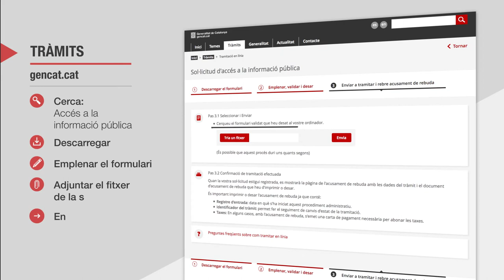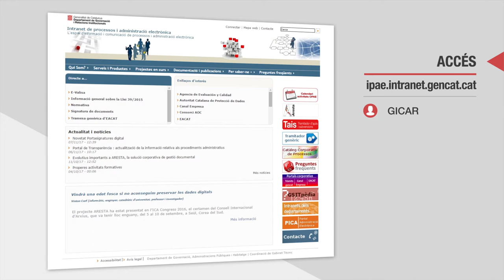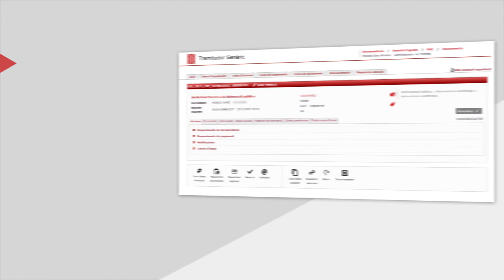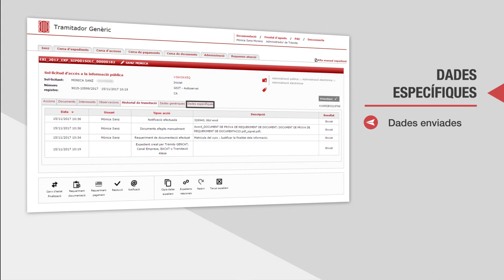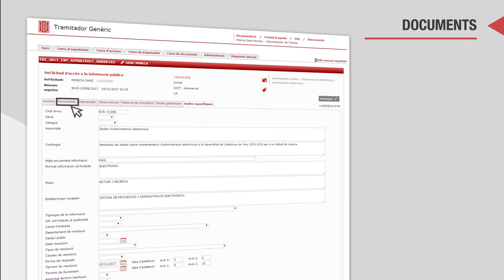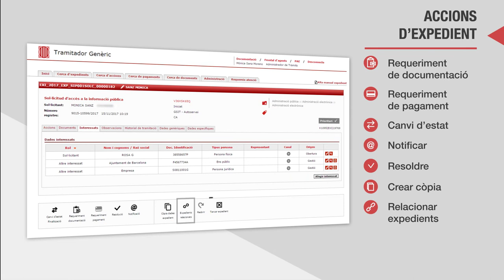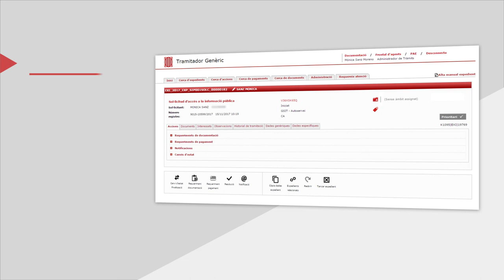Què és el Tramitador Genèric?